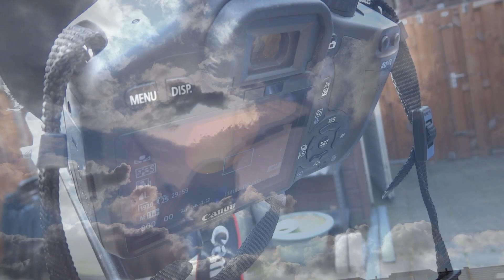Sun Sunspots 2012-09-15.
Sun Sunspots 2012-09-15. Equipment MTO11CA and Canon 550D